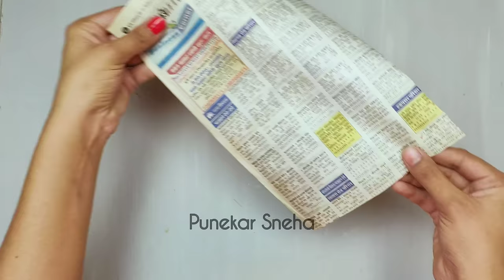Mini Gudhi Making | Mini Gudhi Padwa | mini gudhi price | By Punekar Sneha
🌼 Required materials -

Plain Acrylic Color

Color Brush

3D Outliner

Best Glue Gun